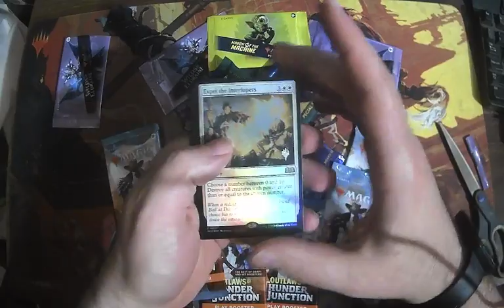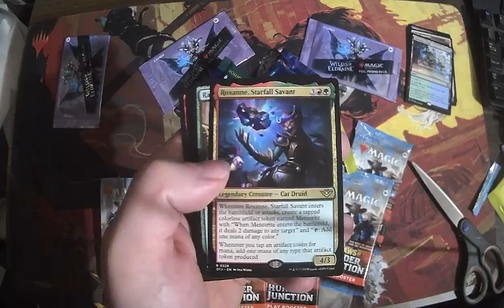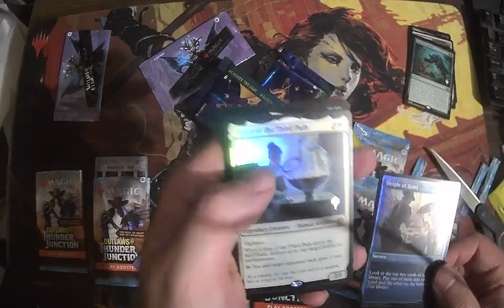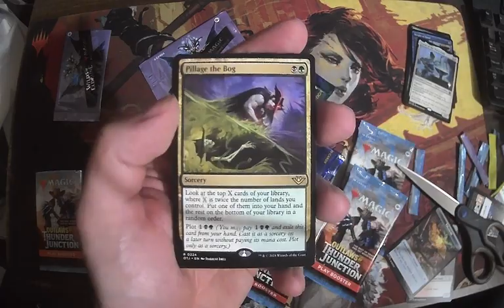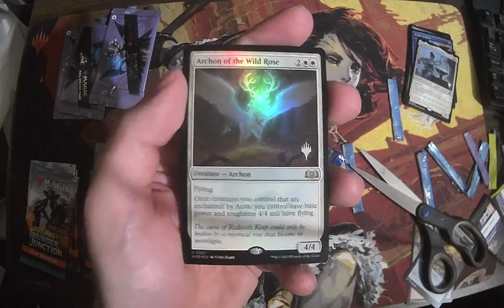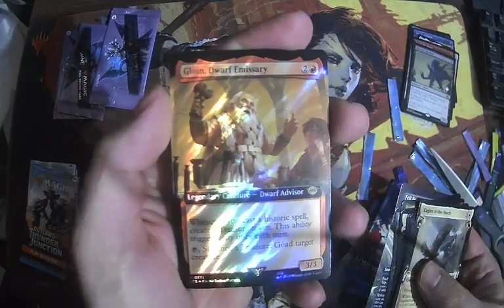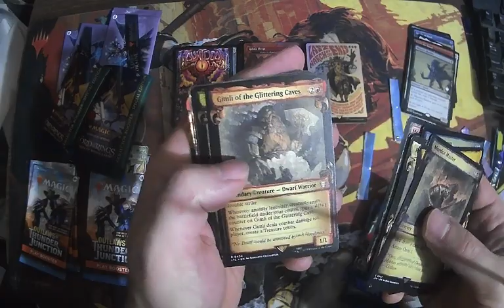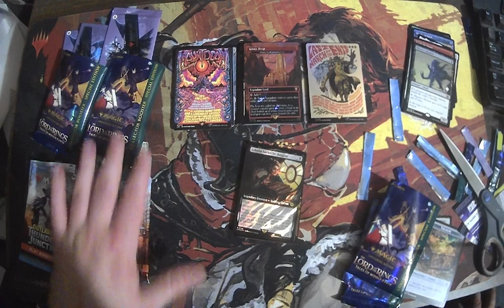OZ CON 2024 Prize Haul!